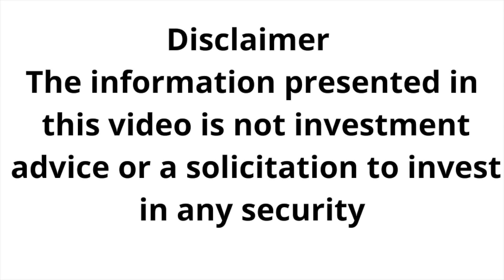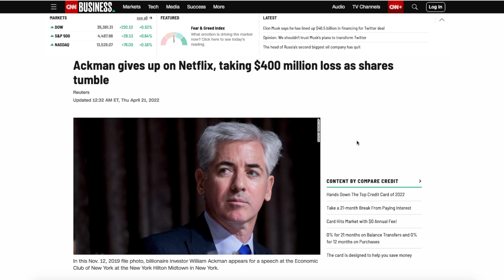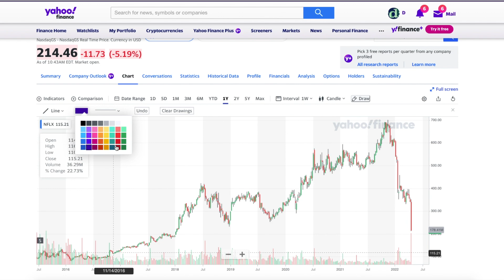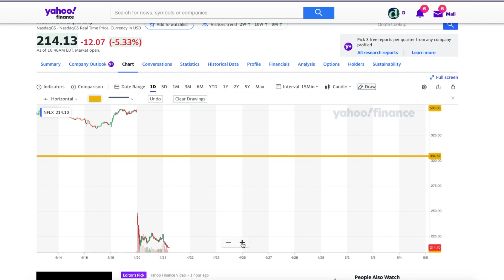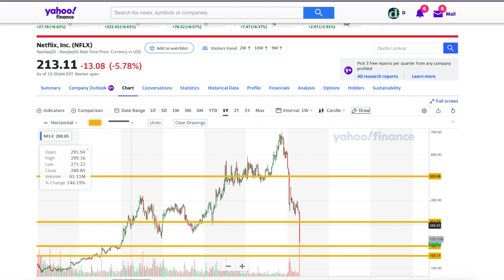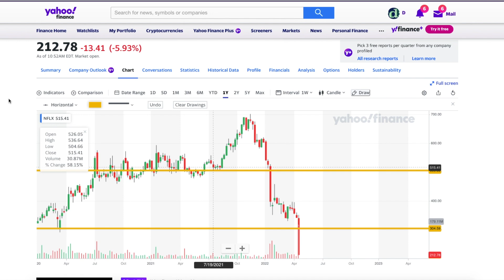Netflix Stock /Buy Or Sell?nflx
Is Netflix Stock A Buy Or Sell?
Netflix stock has been dealing with selling pressure or "supply" for the past few months.
In this video I will apply a technical and fundamental analysis on where I think the NFLX stock price is headed based on support and resistance areas.